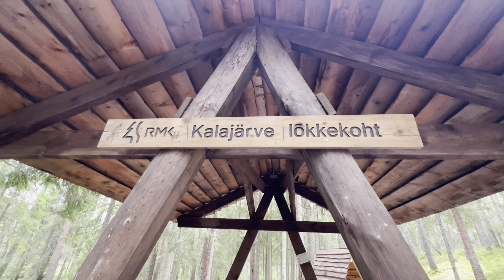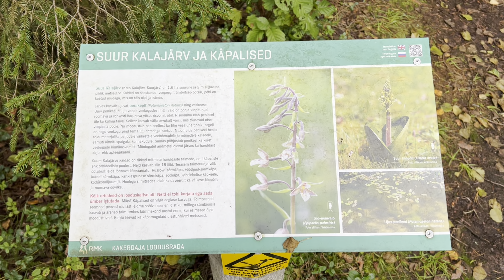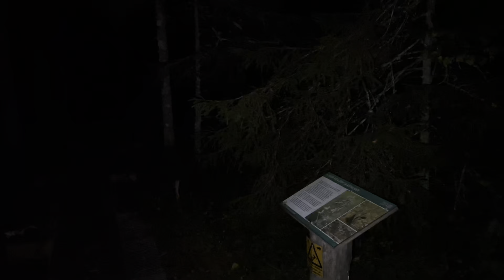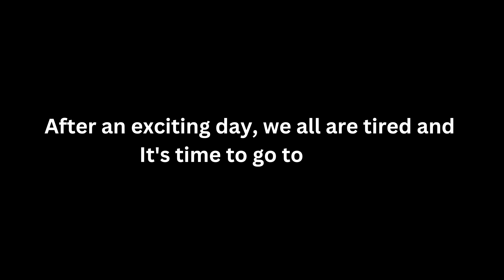GROUP CAMPING IN THE FOREST IN ESTONIA 🇪🇪😍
Hey friends 😉
This video is about one-day tent camping with friends in the forest in Estonia 🇪🇪😉 I’ll happy to read your comments 😉feel free if you have any questions 😉

Here is related links:
Mohsen‘s channel link: